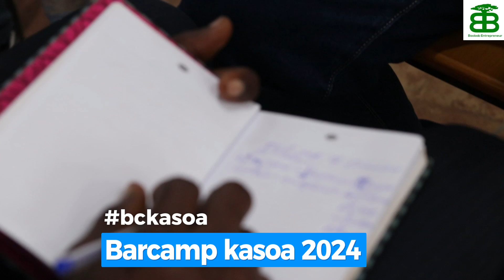Financial literacy | Barcamp Kasoa 2024 is a free networking forum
Barcamp Kasoa 2024 is a free networking forum bringing people together for a day of learning, sharing, networking and mentoring. The theme is "Culture | Finance | Quality". The event is on Saturday, May 18 at Rotary Centre, Community 5, Tema. Barcamp Kasoa is organized primarily by the GhanaThink Foundation, an organization based both in Ghana and the USA, which has successfully organized 123+ BarCamps in Ghana. Barcamp Ghana is building a network of changemakers, doers and entrepreneurs. Barcamp Kasoa 2024 will be the 9th BarCamp in Tema and it will be a showcase of entrepreneurs and innovators in the Greater Accra region.